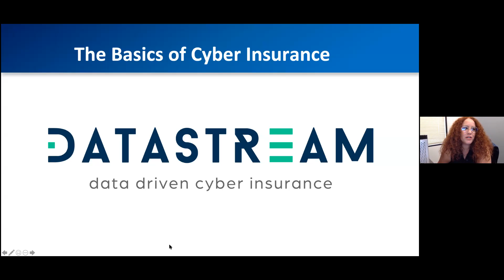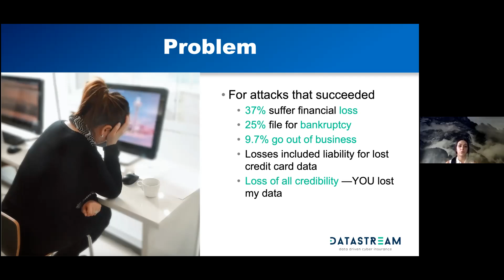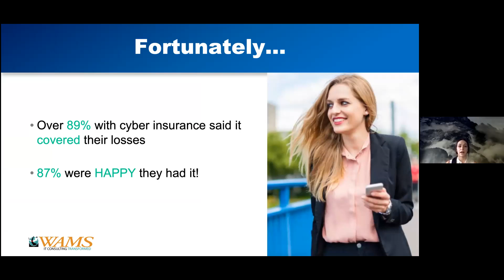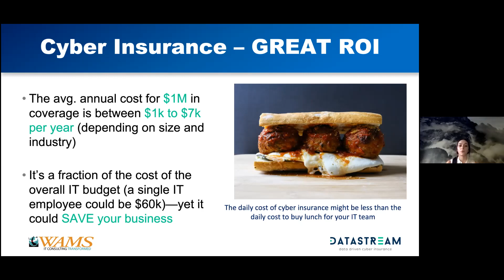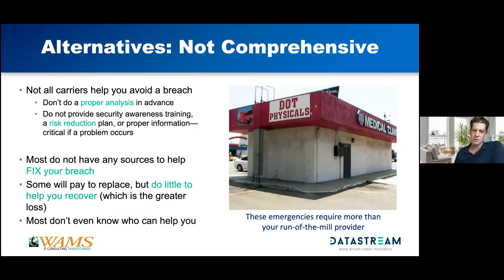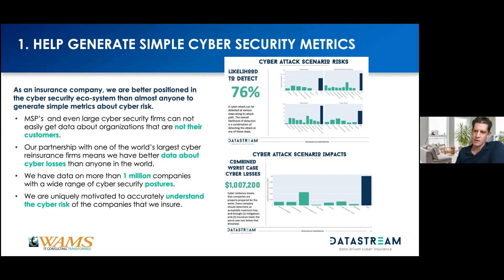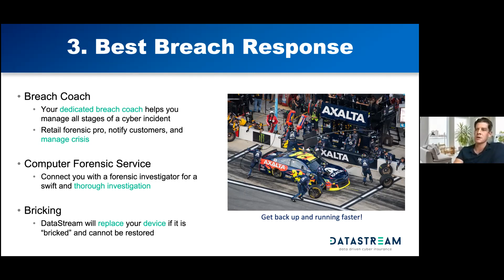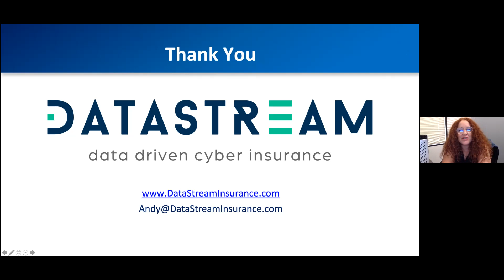WAMS Webinar Wednesdays: Who Needs Cyber Security Insurance?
We're going to let you in on a big secret: no cyber security solution can possibly be 100% fool proof. The moment a way to keep out a new threat is figured out, a new unprecedented threat is created. That is why we recommend cyber security insurance to any law firm or business.

We are joined by Andy Liverman Anderson, CEO, and Karley Rogers, channel manager, from Datastream, a leading provider of comprehensive Cyber Security Insurance solutions for small to mid-sized businesses that work directly with technology partners like WAMS. They cover the basics on cyber security insurance such as what incidents are covered in a cyber security policy, how having a policy can protect you, and so much more!